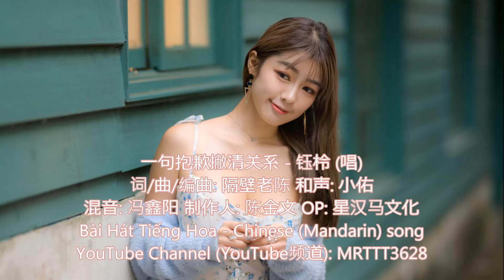一句抱歉撇清关系 - 钰柃 (唱) Bài Hát Tiếng Hoa - Chinese (Mandarin) song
一句抱歉撇清关系 - 钰柃 (唱)
词/曲/编曲: 隔壁老陈 和声: 小佑
混音: 冯鑫阳 制作人: 陈金文 OP: 星汉马文化

我辗转反侧都是因为你
茶饭不思也是因为你
你对我总是若即若离
让我猜不透你的心意
我眼里心里全部都是你
今生只想和你在一起
茫茫人海中相遇不易
为什么你不把我珍惜
我在每一个夜里每一个梦里紧紧拥抱你
陪你去天涯陪你去海角陪你流浪我愿意
你在我心里无人能代替
可你一句抱歉撇清了我俩的关系
我在花开的日子飘雪的季节痴痴恋着你
不管有多苦不管多委屈天崩地裂情不移
放下了所有却放不下你